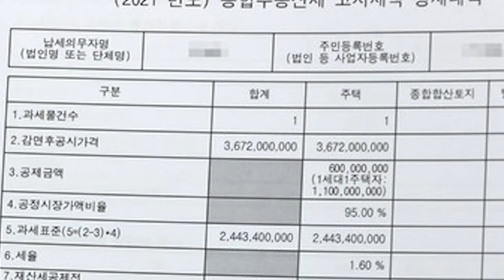[뉴스 라운드업]2021년 11월 25일 439회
전체듣기